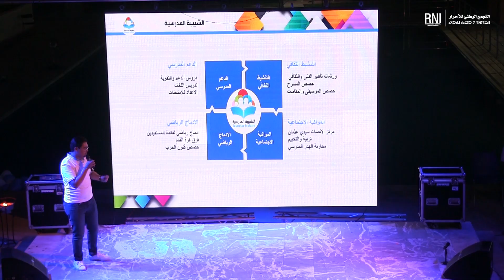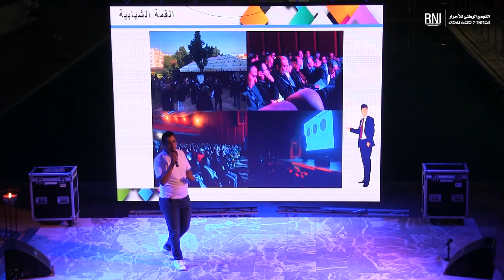عزيز أخنوش من المحمدية : اللي كيعتقد بأنه غير معني بالسياسة راه غالط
عزيز أخنوش، رئيس التجمع الوطني للأحرار، خلال حلوله ضيفا على حفل اختتام ملتقى الشباب في نسخته الأولى، المنظم من طرف منظمة الشروق الوطنية بمدينة المحمدية، والممتد طيلة الأسبوع الماضي، بمشاركة ما يقارب 200 شابة وشاب.